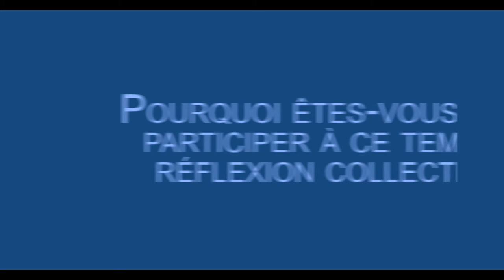Co-construction des Conseils citoyens de Grenoble (27 septembre 2014) 1/6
Atelier de co-construction des Conseils citoyens de Grenoble le 27 septembre 2014 à l'Hôtel de Ville de Grenoble. Animation de Marion Carrel, maîtresse de conférences en sociologie, Université Lille 3, CERIES et CEMS-EHESS.
Pourquoi êtes-vous venus participer à ce temps de réflexion collective ?